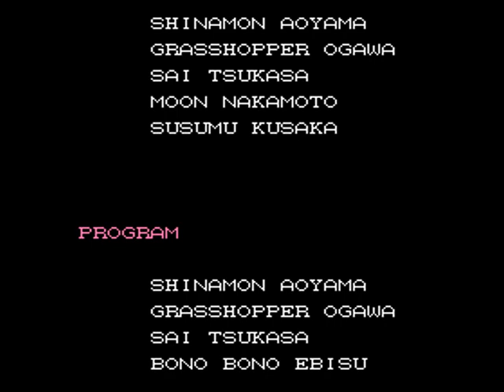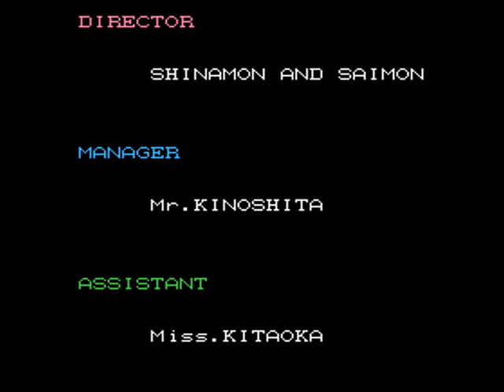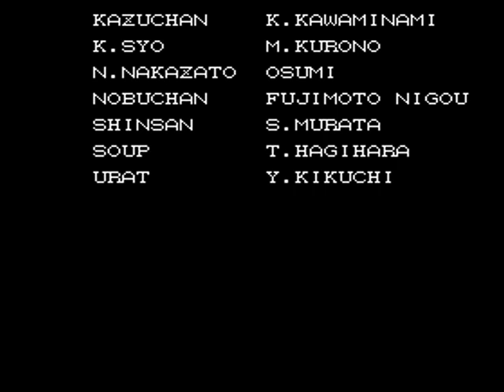The Adventures of Bayou Billy - DarkEvil87's Longplays - Stage 9 [Final] (NES)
In this video I show you how to beat the final level of The Adventures of Bayou Billy for the NES.

Watch this part and more in the "The Adventures of Bayou Billy - DarkEvil87's Longplays - NES" playlist